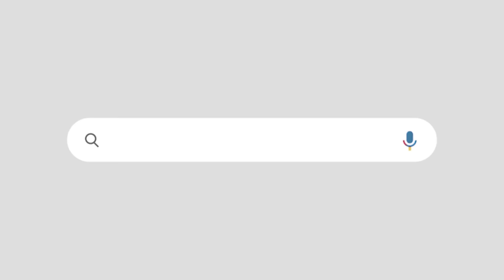സിപിഎമ്മിന് ദേശീയ പദവി പോകില്ല | മാനദണ്ഡങ്ങൾ മറികടന്ന് സിപിഎം